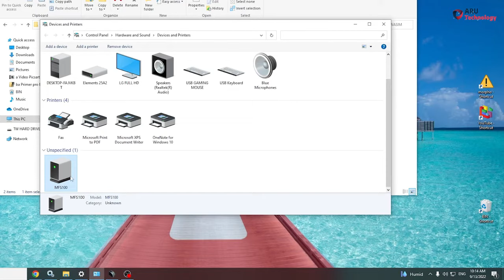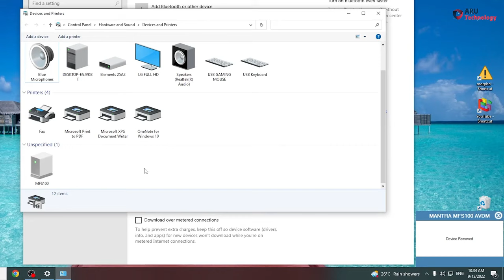No Device Present | Mantra Device MFS 100 No Device Present Problem | Mantra MFS100 Not Found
YOUR QUERIES -
no device present
mantra no device present
no device present mantra rd service
no device present mantra
mantra device not present problem
mantra dives not working
no device present mantra mfs100
mantra device no device present problem
mantra no device present problem solution
no device
mantra device no device present
mantra rd service install windows 10
mantra rd service no device present
morpho device registration failed press ok to retry
device manager not opening
mantra device ko laptop se kaise connect kare
mantra device not present
mantra device not working
mantra kaise install kare
mantra mfs100 installation windows 11
mantra mfs100 test application error
mantra proxy setting kaise kare
mantra rd service 1001 error
mantra rd service device not connected
mantra rd service download
mantra rd service install windows 11
morpho rd service driver installation
pm kisan mantra device setting
rd service registration failed